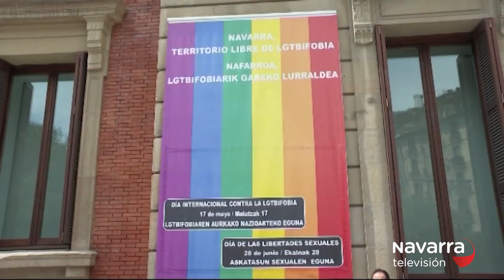Unidos para celebrar el Día Internacional del Orgullo LGTBI+